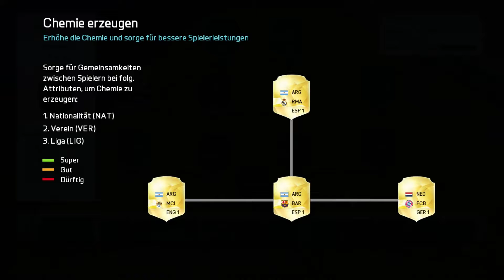Ultimate Team #11 - Pierre FUT Draft | FIFA16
FIFA15:
Fußball-Simulation von Electronic Arts
Let's Play:
Kommentierte Spielszenen von Alex